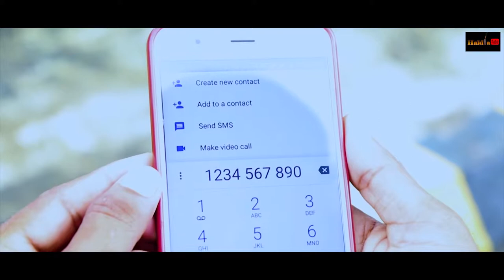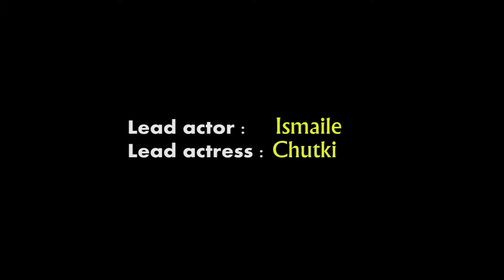Noor Alam Khan is gana ka director